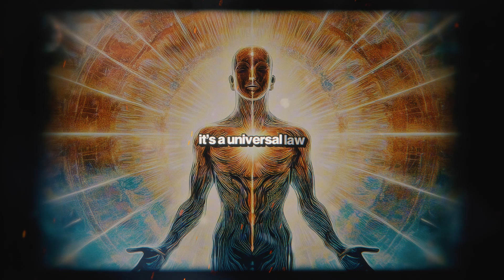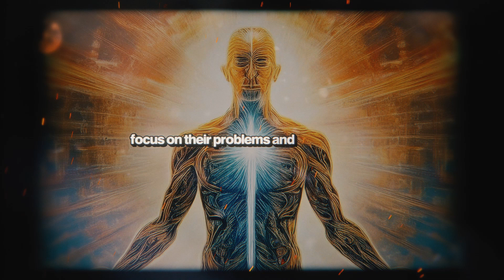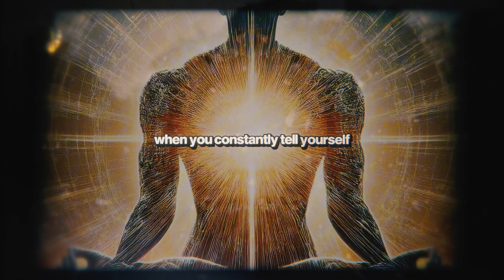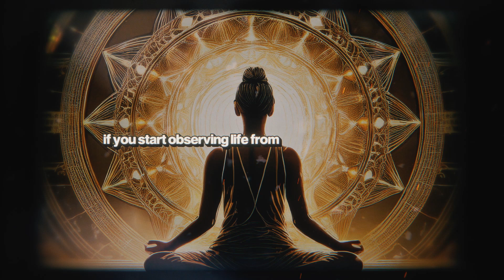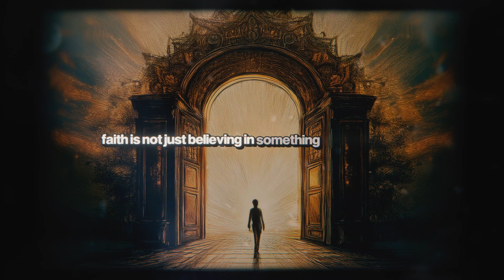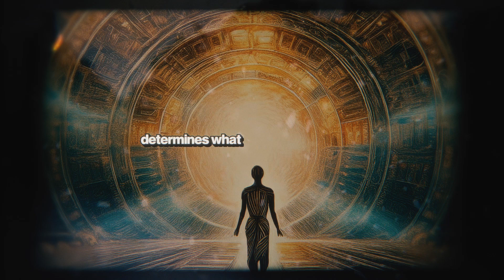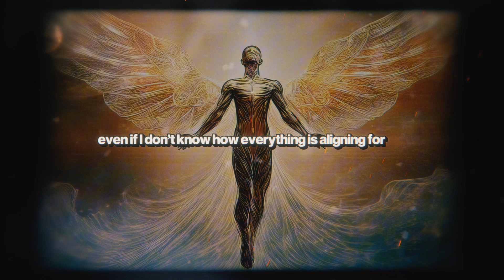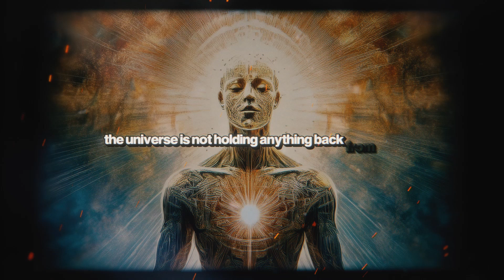What You Believe, You BECOME (Observer Effect Explained)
What if the world around you isn’t fixed? What if everything in your life—your struggles, your success, your relationships, even your own identity—is shaped by what you believe deep down? This is exactly what the phrase “It shall be done for you as you have believed” reveals. It’s not just a spiritual idea—it’s a universal law, one that science is beginning to confirm through something called the Observer Effect in quantum physics.
The Observer Effect states that the act of observing something changes the outcome. In other words, the way you see reality alters how reality unfolds. If you expect to struggle, struggle finds you. If you believe deep down that you are unworthy, life mirrors that belief back to you. But if you shift your belief—if you start seeing yourself as abundant, powerful, and capable—the world must rearrange itself to match. You are not just a passive character in life; you are its author.